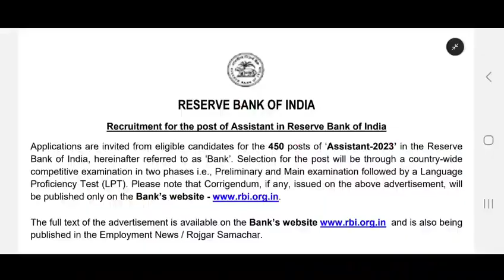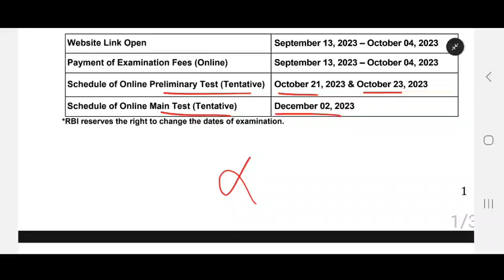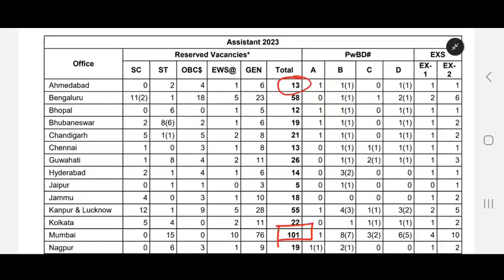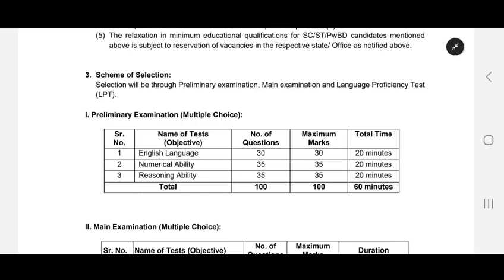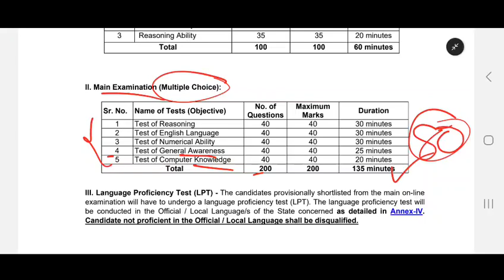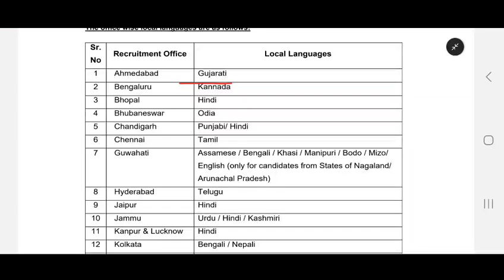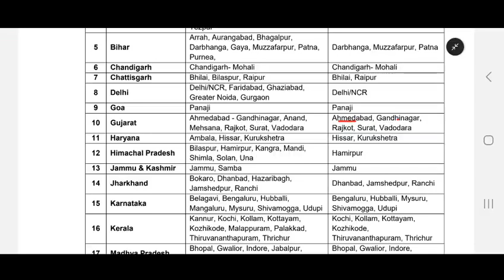Gujarat RBI Vacancy Out 📣 All Graduate Can Apply 🔥 | RBI assistant 2023 notification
** Follow Us **